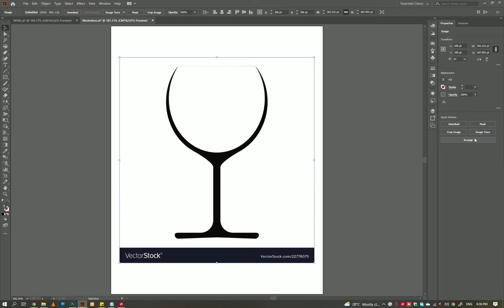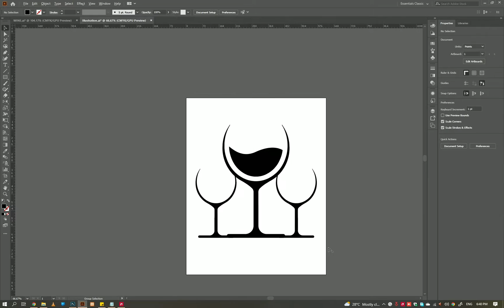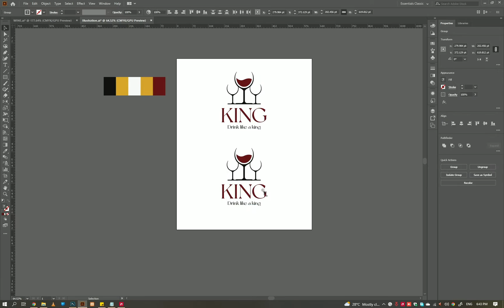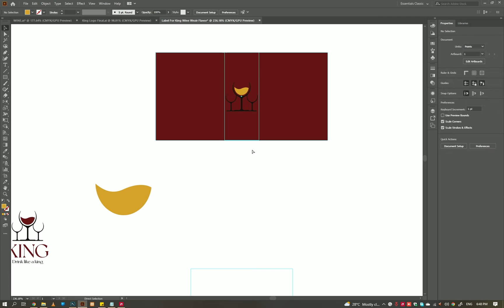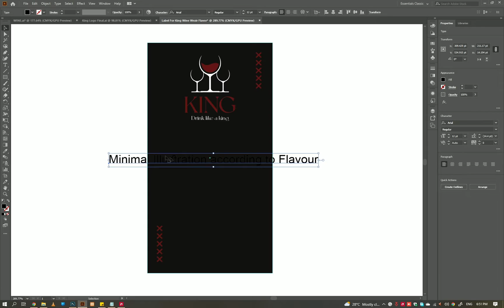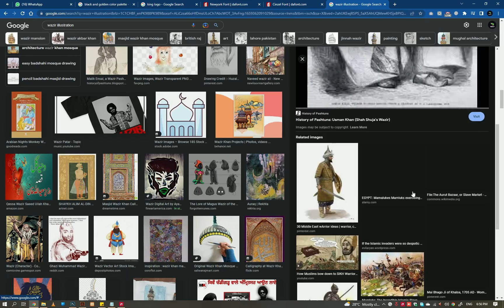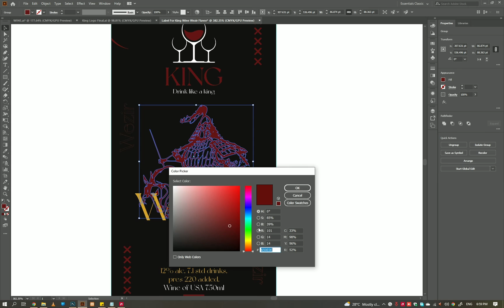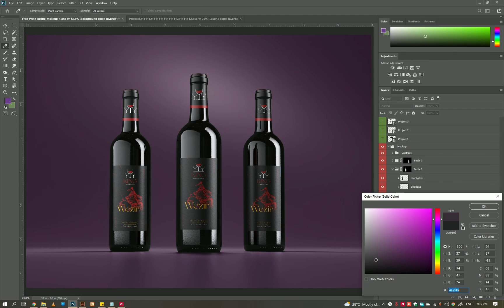Wine packaging design in Illustrator/Photoshop | 3D Bottle Mockup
In this Illustrator | Photoshop Tutorial, you can learn How to design wine label packaging design with illustrator and Photoshop, and using PSD mockup,  you'll be able to learn how to create an awesome WINE LABEL PACKAGING DESIGN TUTORIAL by using illustrator and photoshop. The Most Genius WINE LABEL PACKAGING DESIGN TUTORIAL Ever Created.

I hope you love it and enjoy this video.